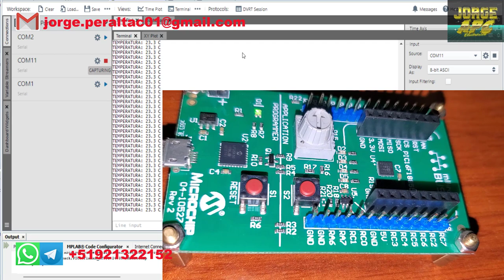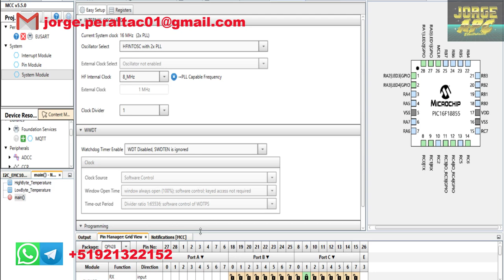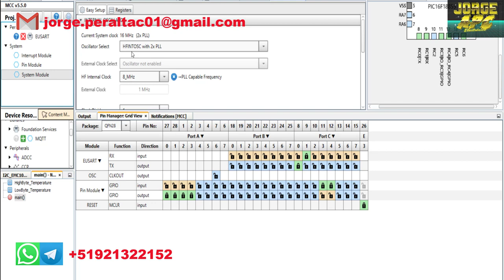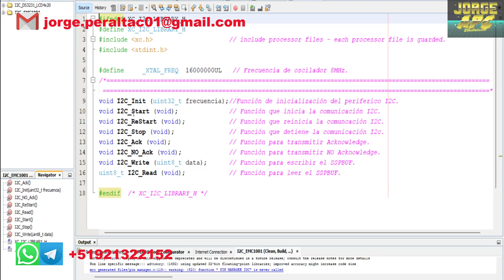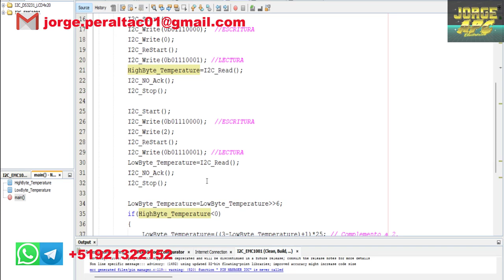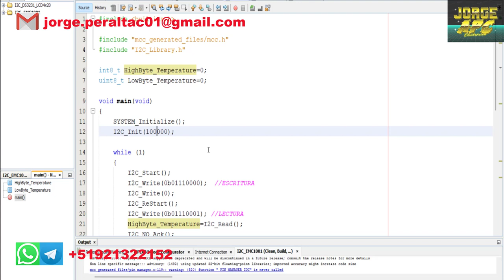PIC16F18855 XPRESS EVALUATION BOARD ¿Cómo configurar EMC1001 i2C Sensor de temperatura? MCC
EN este video aprenderemos a utilizar el sensor de temperatura I2C EMC1001 programación en el IDE de MPLAB X utilizando el compilador XC8 y MCC.
Jorge APC